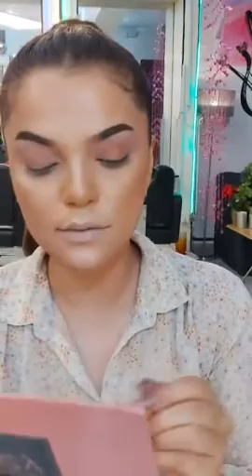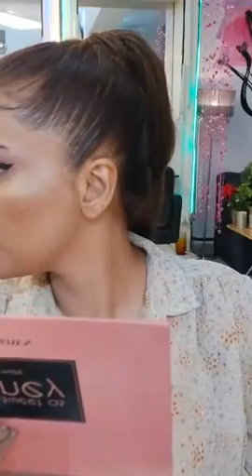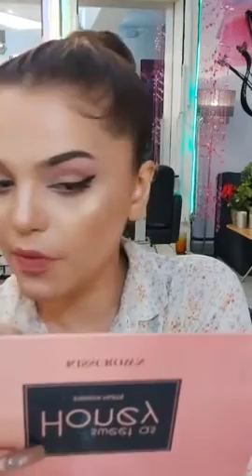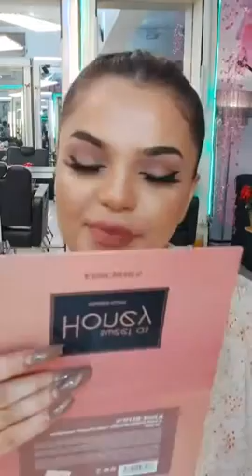Bridal Makeup/ Barat Look/Pakistan Bridal makeover || Fashion & Beauty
I do not claim the rights to any of the songs used.